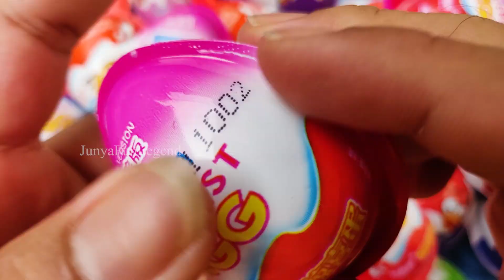5000 New Yummy Kinder Joy Chocolate, Kinder Surprise Candy Opening ASMR Satisfying video Lollipops